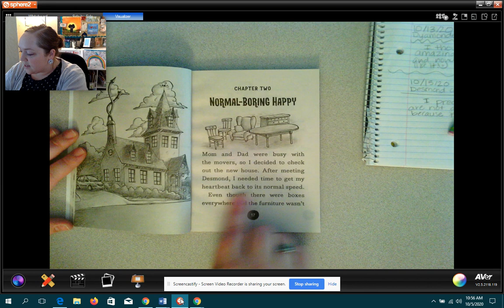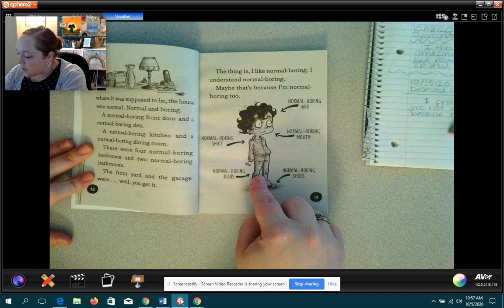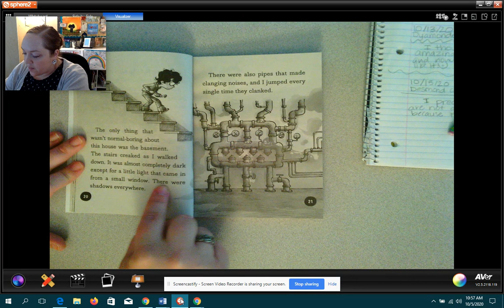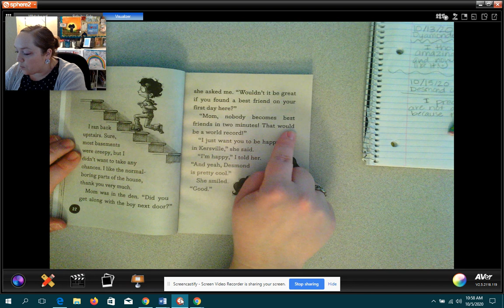Desmond Cole Ghost Patrol Ch 2